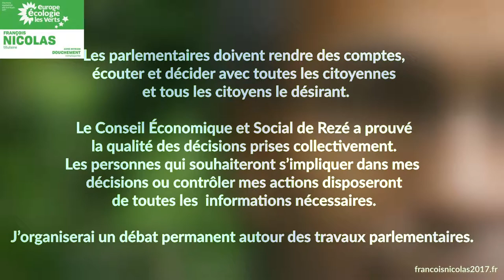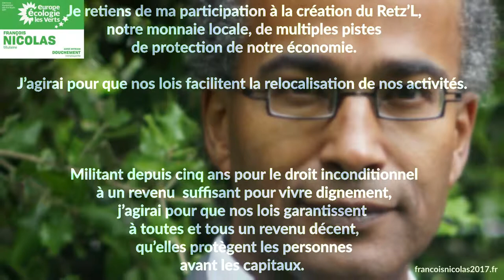Pour l'équilibre et le respect de la démocratie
Les parlementaires doivent rendre des comptes, écouter et décider avec toutes les citoyennes et tous les citoyens le désirant. Le Conseil Économique et Social de Rezé a prouvé la qualité des décisions prises collectivement. Les personnes qui souhaiteront s’impliquer dans mes décisions ou contrôler mes actions disposeront de toutes les  informations nécessaires. J’organiserai un débat permanent autour des travaux parlementaires.

Pollutions, réchauffement climatique, voracité de la finance… Nous avons besoin de rester unis face aux enjeux du XXIème siècle.
J’entends faire mienne la devise européenne : « unie dans la diversité » et lutter pour une Europe plus démocratique, plus sociale, plus protectrice des peuples.

Je retiens de ma participation à la création du Retz’L, notre monnaie locale, de multiples pistes de protection de notre économie. J’agirai pour que nos lois facilitent la relocalisation de nos activités.

Militant depuis cinq ans pour le droit inconditionnel à un revenu  suffisant pour vivre dignement, j’agirai pour que nos lois garantissent
à toutes et tous un revenu décent, qu’elles protègent les personnes
avant les capitaux.

(tribune libre parue dans le Ouest-France du 6 juin 2017)